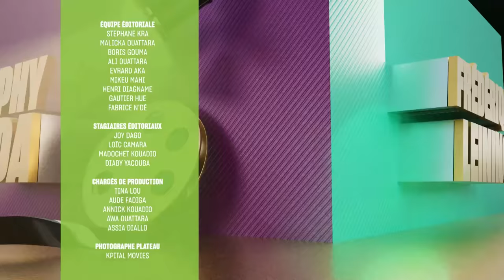Life Week end du Vendredi 30 Avril avec Soum Bill